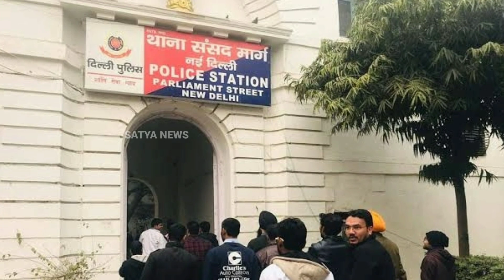ଥାନା ରେ ନୀର୍ଧୁମ୍ ଛେଚିଲେ ପୋଲିସ୍ - police punished Sai in Police station ll Odia Satya News